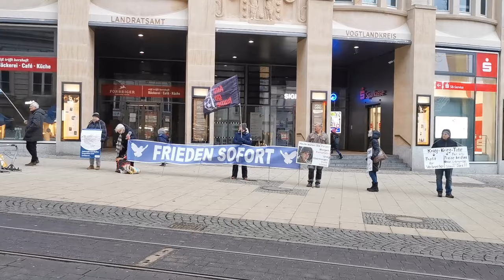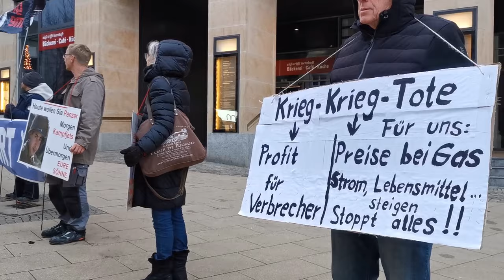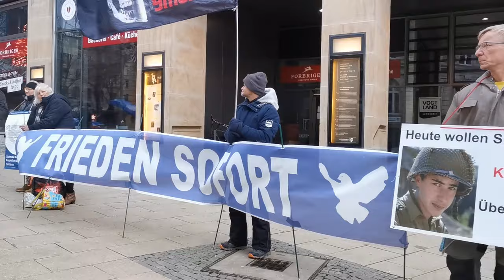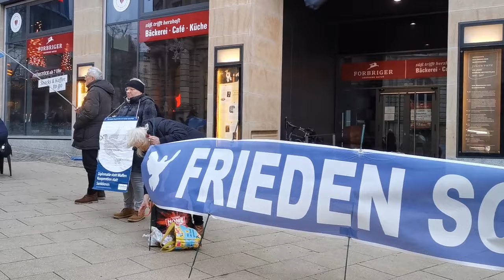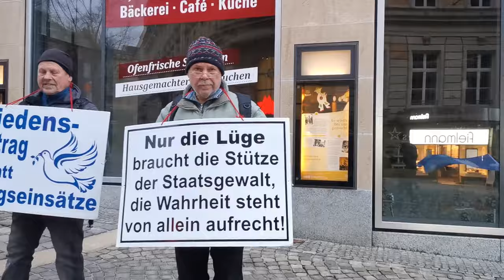Friedens-Mahnwache in Plauen am 9.Dezember 2023